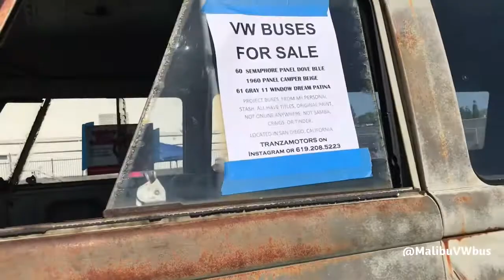OCTO, VW Split Window Lineup June 2018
Biggest lineup of VW split buses in the world